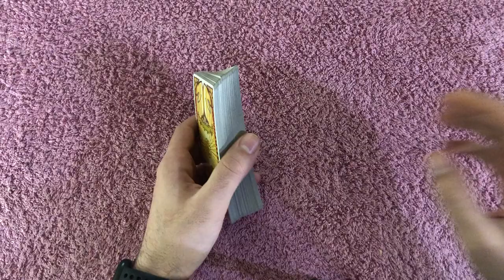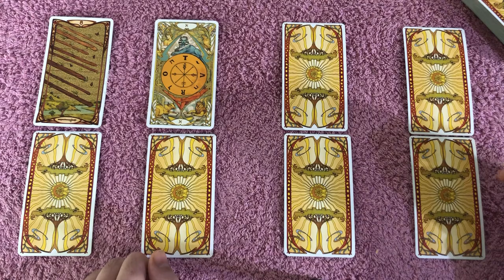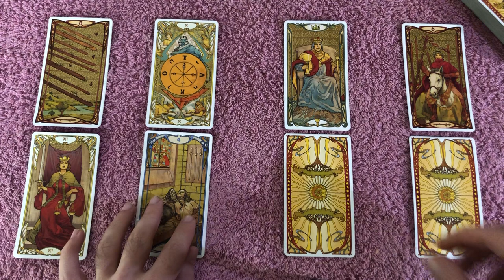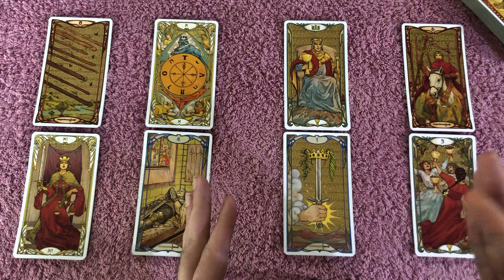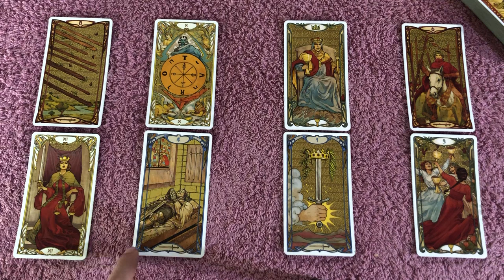LIBRA! 2 PEOPLE WANT YOU! PICK WRONG AND UR SCR**ED! 1 IS LEGIT, I IS A PLAYER! Oct 26 - Nov 1 2020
LIBRA! 2 PEOPLE WANT YOU! PICK WRONG AND UR SCR**ED! 1 IS LEGIT, I IS A PLAYER! Oct 26 - Nov 1 2020 Want to learn how to read tarot cards like me? Take 12 Hour Major Arcana Tarot video courses and how to make tarot predictions in love and career for each tarot card, my special spread that I use, and get a free 1-hour tutorial with me and get the Minor Arcana courses by click on the link on the website.